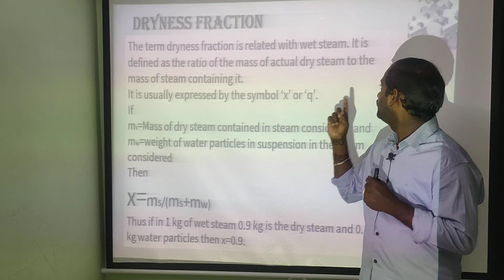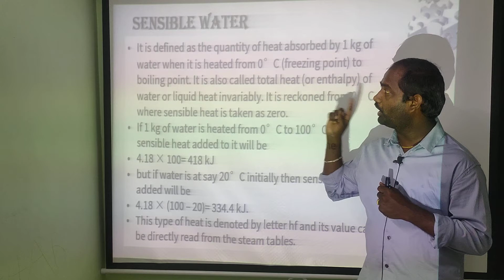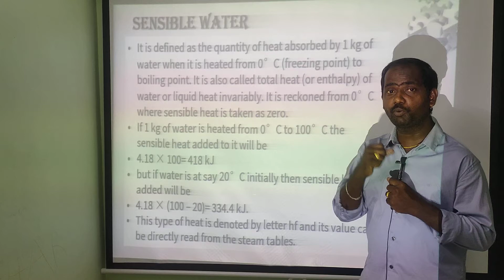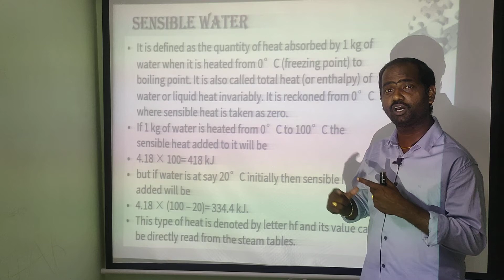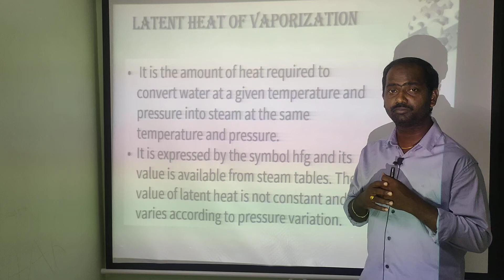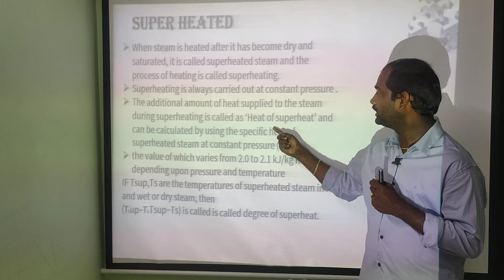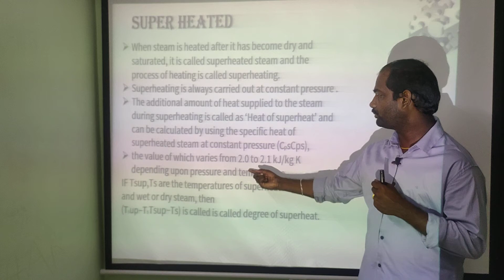Dryness Fraction Definition